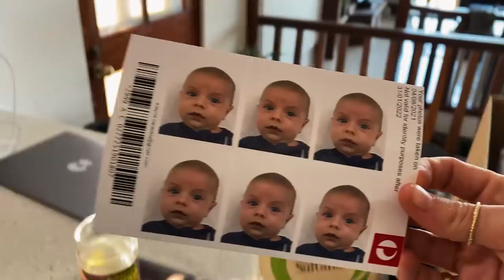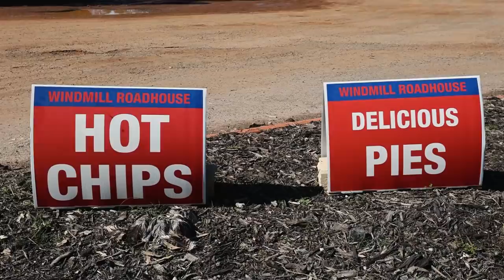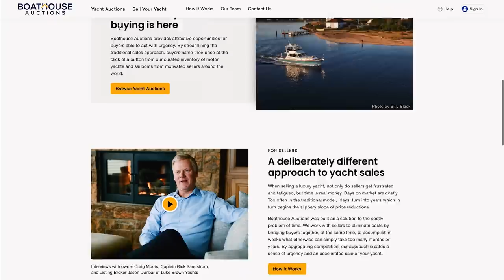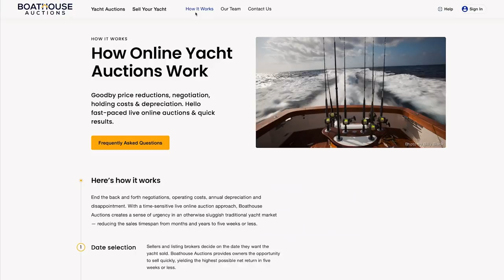A Birthday and Trimaran Update! 🥂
#316 We recently chatted on our live stream about our future plans if you'd like to check them out (It's not what we expected. thanks to Covid-19)

It's great to be back sharing our weekly episodes with you once again x

Sign up for more information when it becomes available on selling La Vagabonde

for offering to sell our boat when it's ready. If you're interested in buying or selling, be sure to check out their website.

00:00 - ES_Let Yourself Go (Instrumental Version) - Ooyy
02:22 - MaJLo - SHELTER feat. Adam Bałdych
04:01 - ES_Earth Can Wait - Philip Ayers
05:49 - ES_Backyard Stories - Sum Wave
06:38 - Beulah - MAGPIE
09:38 - Bedrooms - Change Your Mind
11:07 - ES_I'm Still Listening - Justnormal
12:29 - ES_Cruising - Beck and Call
14:18 - ES_My Neighbor's Wife - Stationary Sign
15:26 - ES_Balloons (Instrumental Version) - I'MIN
16:48 - ES_Let's Go Go Go - Tigerblood Jewel
21:02 - ES_Kyoto - Bonsaye